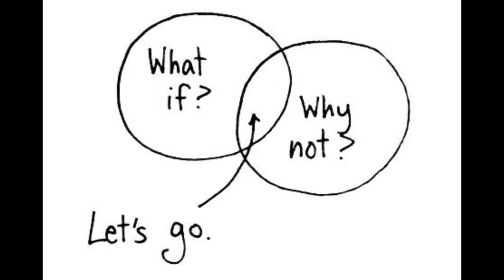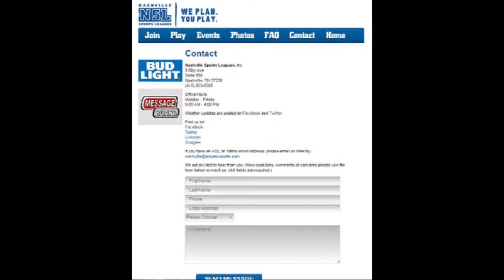64 and More Vol. 27 # 2 Turning Work into Play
When Philip Steen sat down with his business associates, Nicole Mitchell and Zach Roberts, to talk about their professional futures, the plan that resulted was one the trio knew has been successful in other communities. and which, ultimately, would made play out of their work.